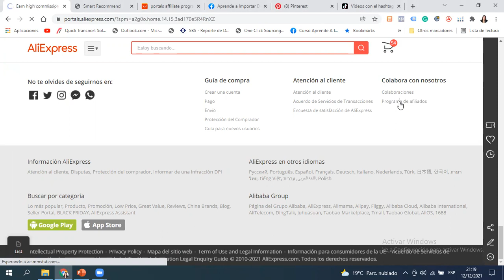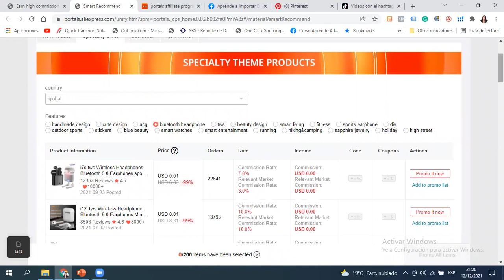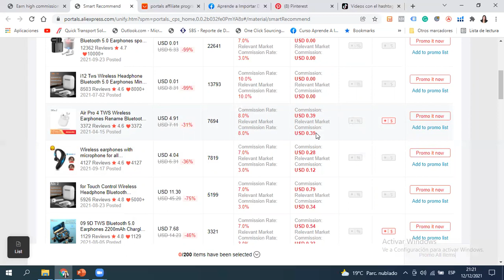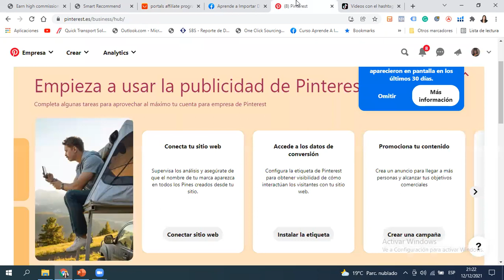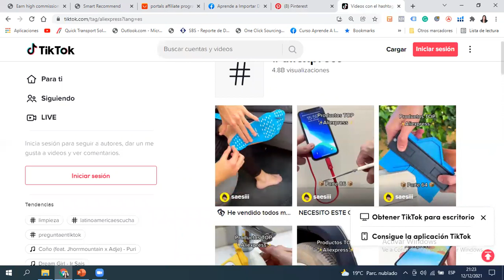🤔 CÓMO GANAR DINERO POR INTERNET | Programa De Afiliados Aliexpress 💰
Cómo ganar dinero 💸 con una cuenta de afiliados en Aliexpress.

El programa de Afiliados es una herramienta de marketing que AliExpress pone a la disposición de los vendedores de la plataforma de forma gratuita.